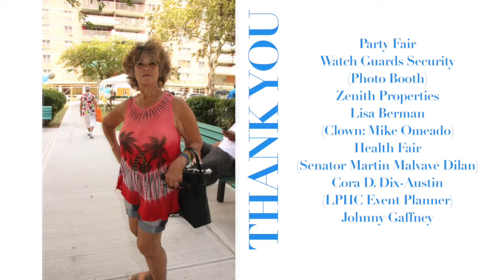LP 50th Celebration Part 1 (Slightly longer)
This is an Edit and a bit longer version of LP 50th Celebration Part 1

Lindsay Park Housing Corp. is a 2702-unit cooperative in Williamsburg, Brooklyn, and houses about 8000 shareholders. From the beginning (1964) the diversity of the residents continue today.  Standing strong for the next generation to celebrate the next 50 years.
This celebration was made possible by the Board of Directors, residents, vendors, donators, volunteers, and our elected officials. Thank you!
Food Bazaar
Brooklyn Harvest Market
Verizon FIOS
Mario Salerno (Salerno Service Station)
Nu-Way/Scientific Boiler and Compactor
AOK Maintenance Products
Freddy’s Bodega
China Express
Evil Olive Pizza Bar
Subway
Dollar Store
Grain and Vine
Agho Wine and Spirits
Tommy Torres
Mike Olmedo
Party Fair
Watch Guards Security (Photo Booth)
Zenith Properties
Lisa Berman (Clown: Mike Omeado)
Health Fair (Senator Martin Malvave Dilan)
Cora D. Dix-Austin (LPHC Event Planner)
Johnny Gaffney

Elected Officials
Congressman Charlie Rangel
Senator Martin Dilan
Assemblywoman Maritza Davila
Assemblyman Keith Wright
The office of Mayor Bill de Blasio
Brooklyn Borough President Eric Adams
Deputy Brooklyn Borough President Diana Reyna

Music
Eyo
ASA
Bed of Stone